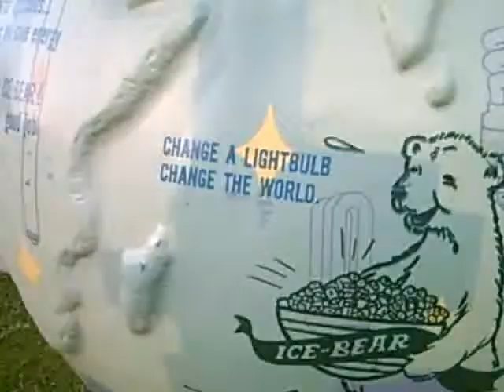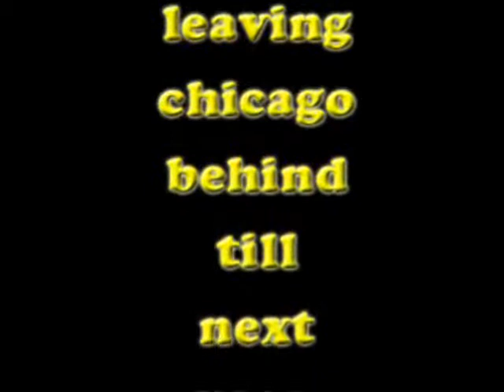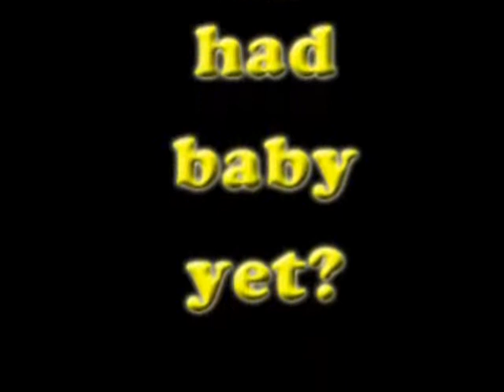vee's cow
cow goes around chicago